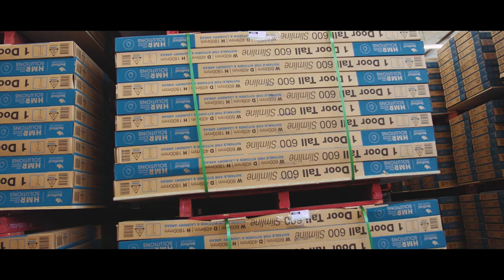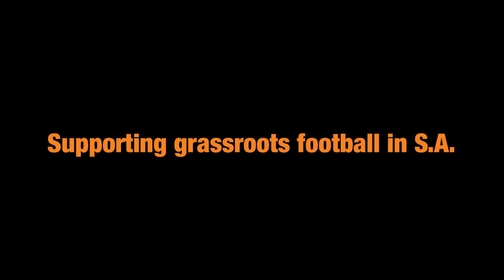Bedford group - SA disability football league promo film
Bedford group is a local South Australian organization which employs people with disabilities to work in a wide variety of Industries. They have partnered with Football Federation South Australia to be the major sponsor of the states first disability football league commencing later in 2019.

This is a fun little promo film I made for Bedford group to showcase on the official launch day of the announcement.

Shot on Panasonic GH4 with Sigma 18-35 lens, edited and graded in Adobe premiere and filmconvert.